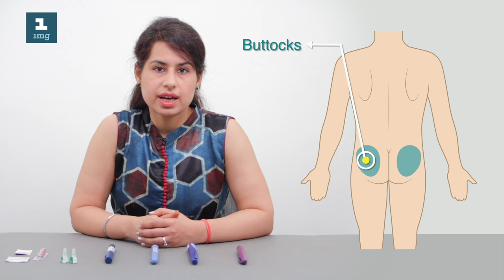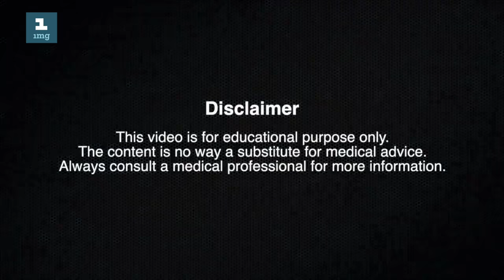Insulin Pen (Hindi) ||1mg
In this video, Ms Chhavi Kohli, a well-known diabetes educator answers the most common questions around insulin pen:

How to store an insulin pen?
What happens if you don't prime insulin pen?
Is it OK to inject cold insulin?
How do you load an insulin pen?
How to dispose the used needles?